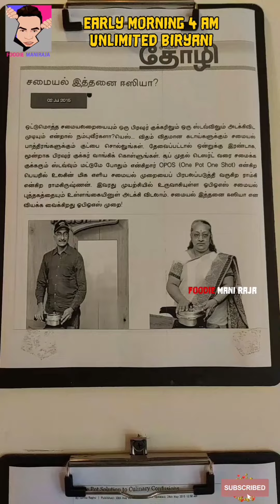129 ₹Unlimited Biryani 🔥| Early Morning | you can cook your Biryani⁉️ | Easy biryani Recipe🤩🥳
Shop Detail
BIRYANI REPUBLIC
Cathedral Rd, Chokkalingam Nagar, Gopalapuram, Chennai, Tamil Nadu 600086